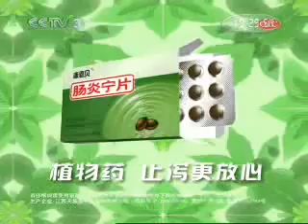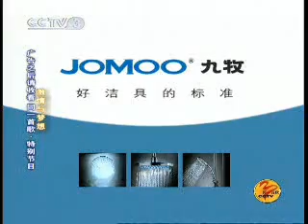2007 07 08 CCTV3 广告